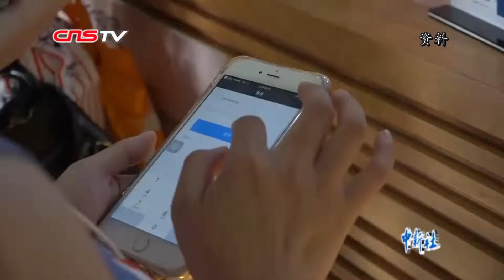全国政协委员巩汉林：建议加强新媒体平台监管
2019年全国两会召开在即。3月2日上午，全国政协委员巩汉林在驻地接受采访时表示，本次上会自己最关注的是新媒体平台的建设。他表示，构筑主流新媒体平台至关重要，在全民媒体时代，要注重舆情安全和新媒体平台的安全，构筑一条“思想战线上的国防体系”。